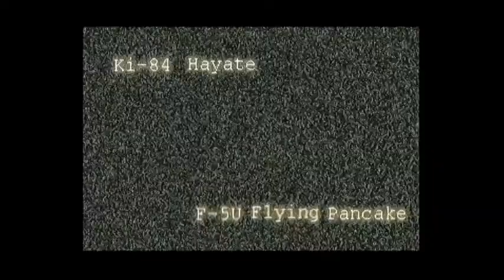Import Gallery: Strikers 1945 II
Let's get Psikyo! Strikers 1945 II is the follow-up to the highly acclaimed original. It tweaks existing gameplay systems & adds new concepts to help you keep on top of all the chaos. 4 new fighter planes join the battle. The Mustang, Spitfire, Messerschmitt & Zero from the first game have been replaced by the Hayate, Mosquito, Focke-wulf & the Flying Pancake.